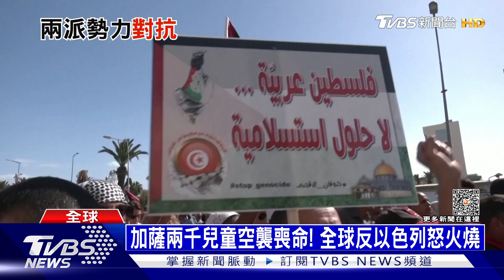全球猶太人恐遭鎖定報復 美猶太領袖遇刺身亡｜十點不一樣20231023@internationalNewsplus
以色列持續砲轟加薩，造成大量平民死亡，反以色列的怒火，現在也越燒越旺。全球各地的猶太人，現在人人自危，擔心隨時受到攻擊，美國有一位猶太領袖，就在家中遇刺身亡，正在調查是否跟種族仇恨有關。另外黎巴嫩反美示威擴大，群眾甚至試圖闖入美國大使館。